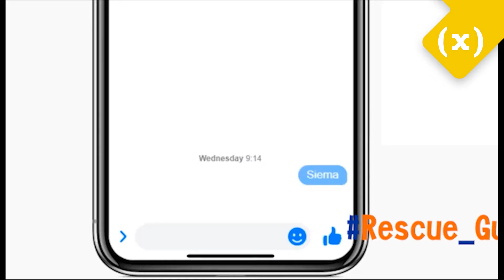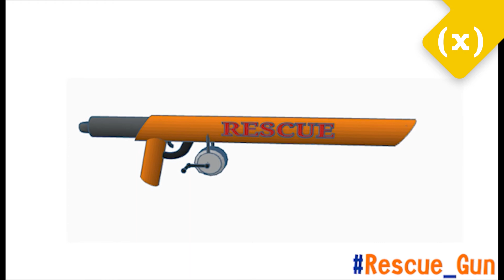Rescue gun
PATRYK GÓRSKI, GABRIELA RUTKIEWICZ, NATALIA SOWA, MARCEL TROMCZYŃSKI
RESCUE GUN - projekt w ramach regionalnego etapu Konkursu Naukowego E(x)plory Łódź
Opieka naukowa: Tomasz Pawlak
LXXX Liceum Ogólnokształcące im. Leopolda Staffa w Warszawie

Rescue gun to wynalazek stworzony do niesienia pomocy nad wodą, pozwalający na ratowanie topiącej się osoby bez narażania własnego życia i zdrowia. Zamontowana w nim boja ratunkowa jest jaskrawa i dzięki wkładom CO2 utrzymuje się na powierzchni wody, tonący łatwo ją zauważy. Boja jest w stanie utrzymać do 120 kg oraz jest wielokrotnego użycia, a wkłady CO2 można uzupełnić za niską cenę. Wyrzutnia ma 9 trybów mocy, dzięki czemu można dostosować zasięg wyrzutu. Strzelba jest intuicyjna w użyciu – wystarczy naciągnąć rączkę na dany poziom, w zależności dystansu między strzelającym, a topiącym się i pociągnąć za spust. Urządzenie jest tak łatwe w obsłudze, iż każda osoba będzie w stanie się nim posłużyć, np. rodzic chcący uratować dziecko. Sam wynalazek jest poręczny i łatwy do przenoszenia.